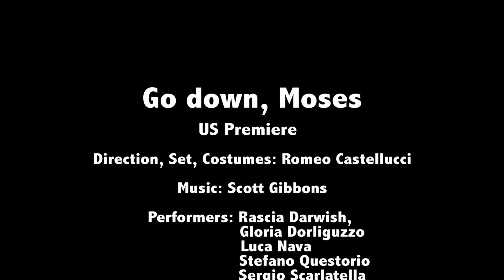БЛИЦ-PS: Спускайся, Моисей. Ромео Кастeллуччи. США 2016 (Русские субтитры)